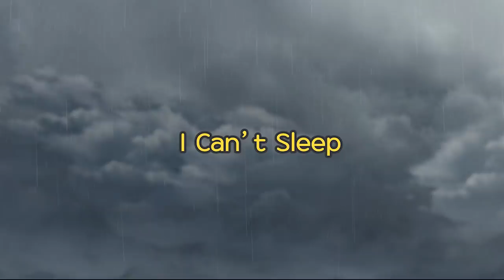I don't want to go to bed! l Sleeping habits l Having Good Habits l Tayo the Little Bus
Are you the one who doesn't like to go to bed on every Friday night? or what about every night?
One of our little buses, Lani, doesn't want to go to bed because she likes to stay up late! (Not only Lani. Tayo, Rogi and Gani always want to stay up late to watch Fireball!)
Anyways, let's find out together how Lani adjusted her sleeping schedule! :)

On her day-off, Lani spends the whole day taking a nap and can't sleep anymore. Instead, she watches tv all night.
Next day, tired and super sleepy, Lani falls a sleep in class and just can't help falling a sleep during the day... What will she do?

1 HOUR LOOP MUSIC IS HERE! You can listen your "ONE" favorite nursery rhymes for one hour!

Tayo brings fun, educational, amazing color song series for children and kids around the world. Do you know Johny Johny Yes Papa nursery rhymes from ChuChu TV? Tayo the Little Bus YouTube channel also has the best color song, nursery rhymes, sing along show and more! Come and sing with Tayo the Little Bus!

Tayo the Little Bus has more than 78 episodes in English, Spanish, Turkish, Russian, Korean and Chinese! You can watch full episodes for free anytime on Tayo's YouTube channel.

With special musical casts, Tayo's Sing along show is kids favorite music show on YouTube. You can sing along and dance with Tayo's favorite music!